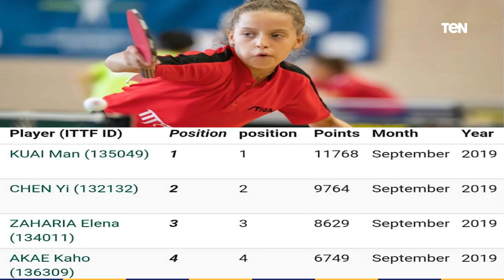TeN Sport - تغطية خاصة لـ بطولة الجمهورية لـ "تنس الطاولة"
TeN_Sport - تغطية بطولة الجمهورية لـ تنس الطاولة تقديم محمد سعد

اشترك في القناة الرسميةTeN_Sport# برنامج يعرض أهم الأخبار الرياضية المحلية والعربية والعالمية على مدار الأسبوع بجانب عدد من التقارير الحصرية والخاصة عن الملاعب واللاعبين المصريين المحترفين، كما يقدم نصائح هامة لكل محبي الرياضة لمساعدتهم على ممارسة الرياضة بشكل سليم بجانب الإلمام بكل الألعاب الرياضية المختلفة وأنشطتها في مصر.

TeN Sport برنامج رياضي يأخذكم في جولة رياضية في جميع ومختلف الرياضات المحلية والعالمية أهمها كرة القدم ويعرض أفضل مهارات اللاعبين ويحلل المباريات المختلفة.